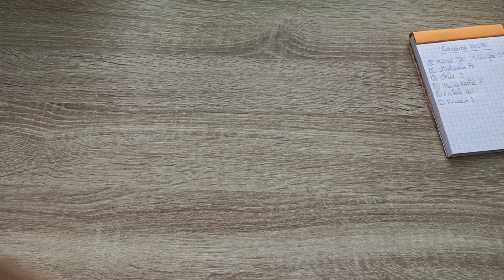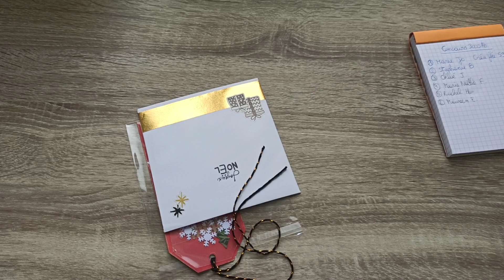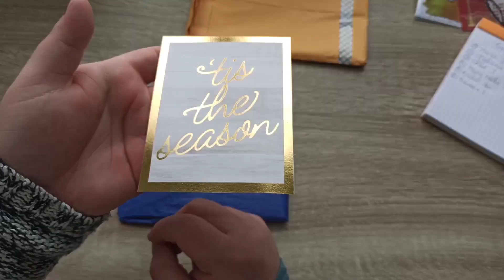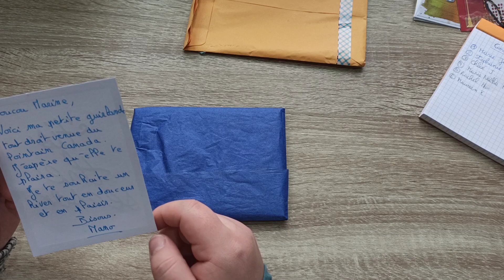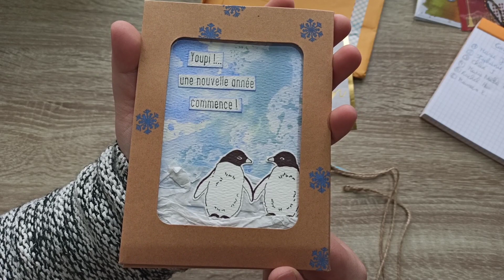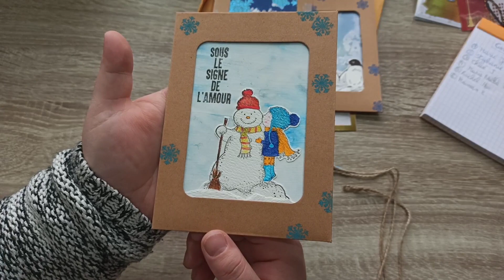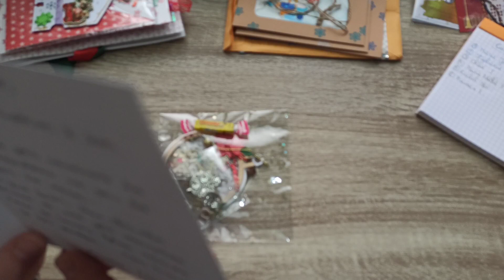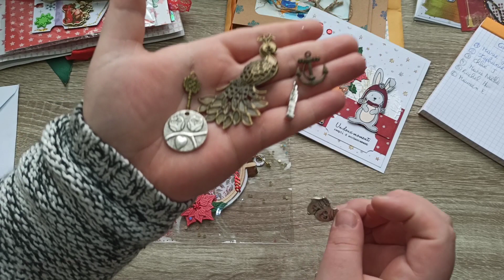BAL : merci infiniment les filles ❤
On se retrouve aujourd'hui pour l'ouverture du courrier que j'ai reçu.

Bye bye 😊